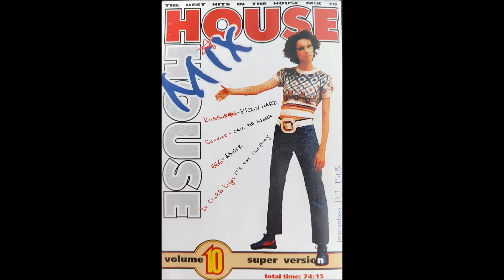DJ Red 5 ‎- Da Bass (Extended Version)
DJ Red 5 ‎- Da Bass (Extended Version) (1998)